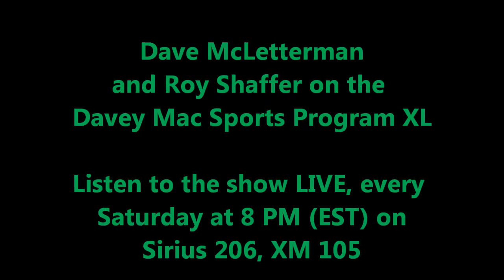Dave McLetterman and Roy Shaffer on the Christmas Eve Davey Mac Sports Program XL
Listen to the Davey Mac Sports Program XL every Saturday night on Sirius XM Satellite Radio! LIVE at 8 PM (EST) on Sirius 206, XM 105! Go to EastSideDaveCountry.com for more!